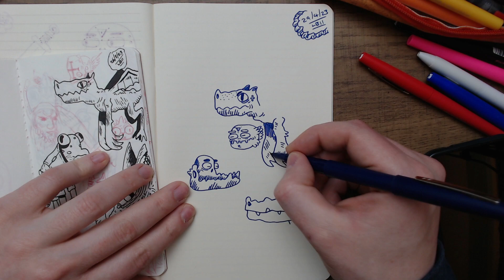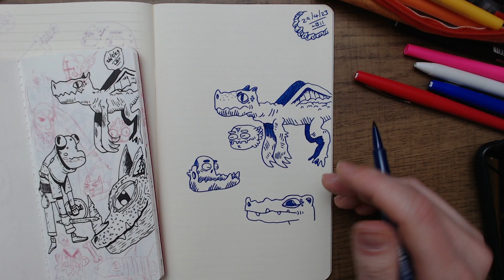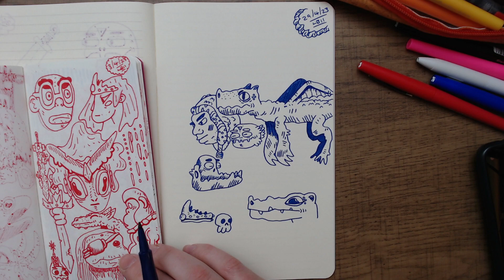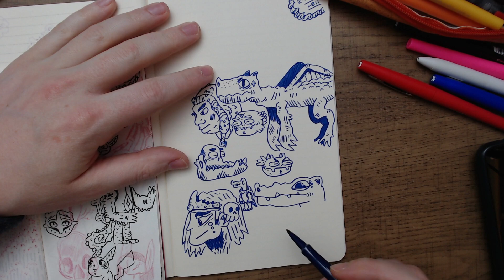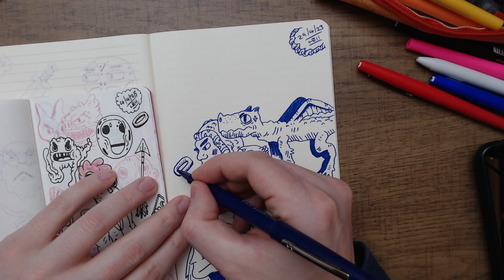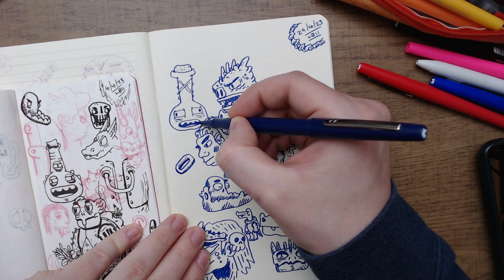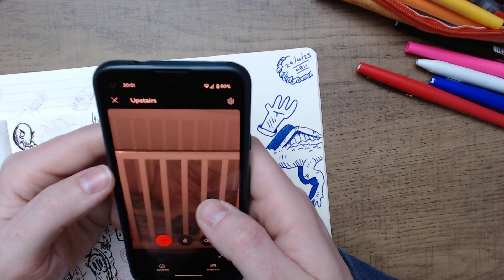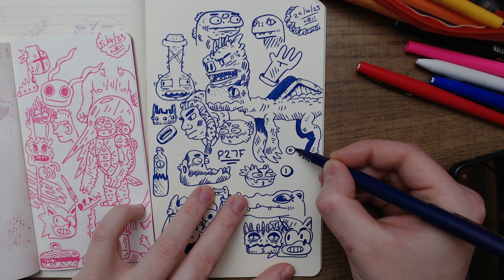Draw with me 6